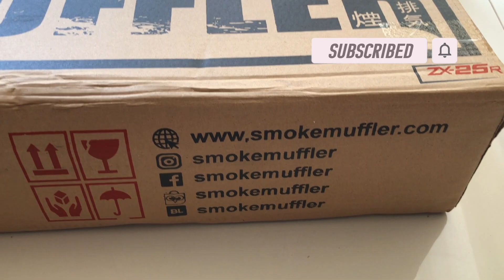Ganti Knalpot ZX25R made in Purbalingga